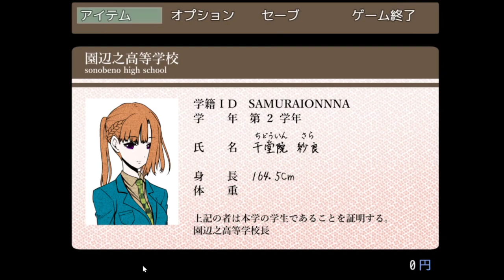【キミガシネ】ごめんハヤサカ【実況】[酢]61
お待たせいたしました！！！！ついに最終章始動です！！！

ギンくんは悪くないよ……私が……私が……
誰も守れないぴよ……